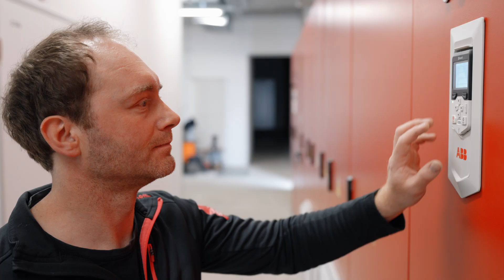SCHILTHORNBAHN 20XX - Energie am Berg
Eine weitere Meisterleistung beim Bau der SCHILTHORNBAHN 20XX ist erreicht – die benötigte Energieversorgung war zu Beginn des Projektes wirklich eine Herausforderung und löste diverse Diskussionen aus. Eine neue Stromleitung von Wilderswil bis Mürren wäre nötig gewesen – eigentlich unmöglich und etwas unvernünftig.
Heute stammt die Stromversorgung vom Kraftwerk Stechelberg aus 100% Wasserkraft und wird zusätzlich durch die nachhaltige Lösung eines Batteriesystems unterstützt: Bei der Talfahrt wird Strom produziert und gespeichert und steht bei der Fahrt bergwärts wieder zur Verfügung. Die Schilthornbahn ist somit für die Zukunft sehr gut aufgestellt mit neuen Anlagen, Steuerungen und einer nachhaltigen Lösung – bis zu 20 – 25% Ersparnis kann durch diese Installation erzielt werden. Eine saubere Sache!